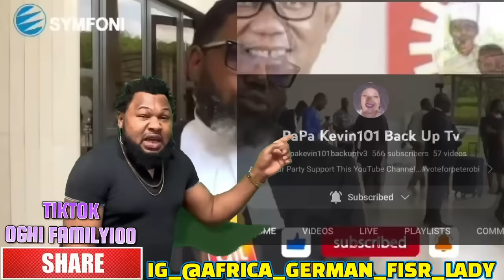SHOCKING..PETER OBI IN TRIBUNAL AS HE RESPOND ON HOW TINUBU BRIBE COURT SACK ABIA STATE GOV OTTI